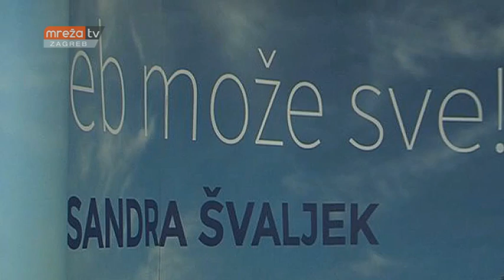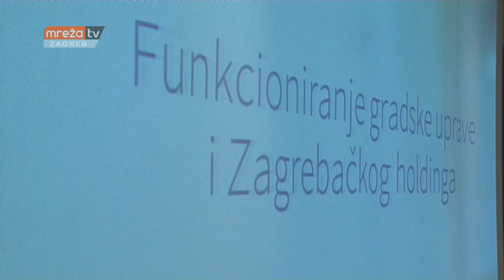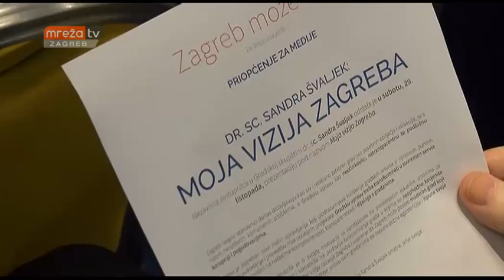REPLIKA 31.10.2016.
MrežaTV